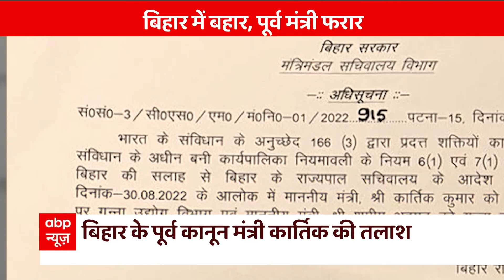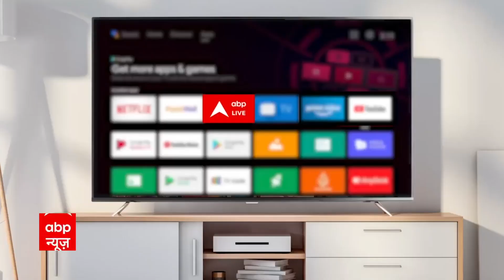Bihar: बिहार पुलिस को पूर्व मंत्री और Nitish के खास रहे Kartik Kumar की तलाश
बिहार पुलिस को अपहरण के एक मामले में पूर्व मंत्री और नीतीश के खास रहे कार्तिक कुमार की तलाश है, लेकिन कल तक जो नीतीश कुमार के बगल में बैठते थे आज वो पुलिस से छिप रहे हैं।